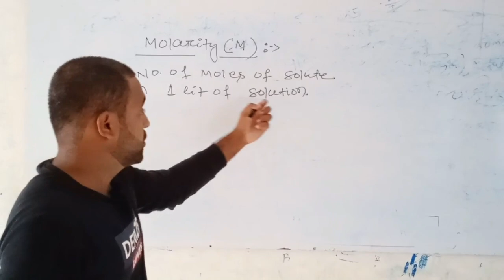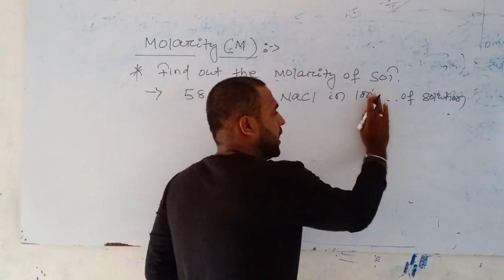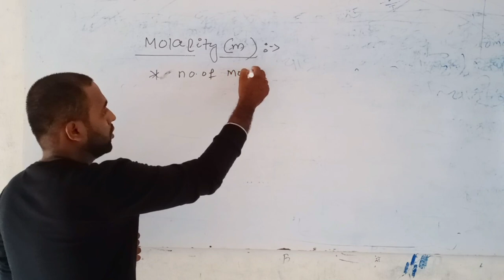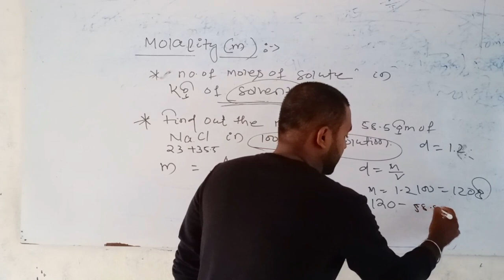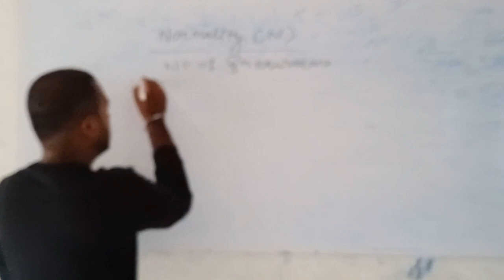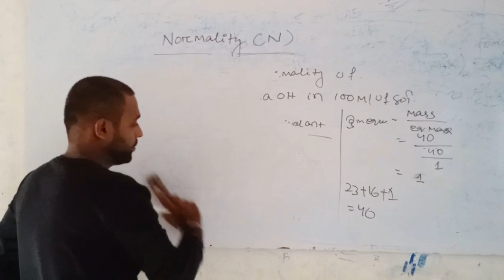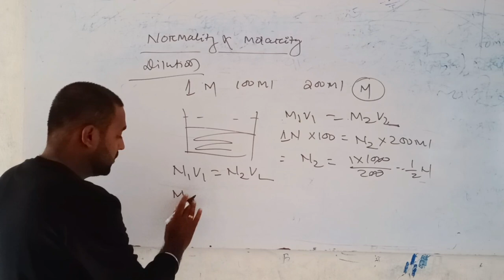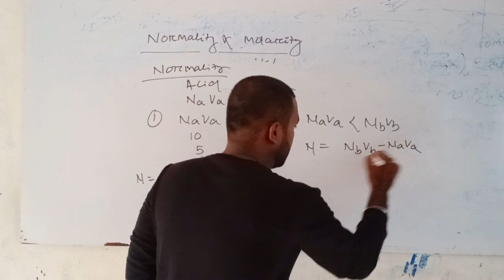SOLUTION | Lecture-III Chemistry